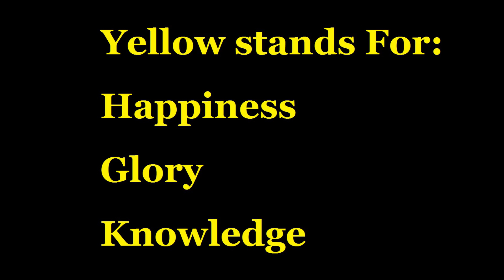EMOJI ఎప్పుడు పసుపు రంగులోనే ఎందుకు ఉంటాయి || Science of Emoji Colors and Impact on Mind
uco_cpz512to1l29xwuz1oug,spot&find,spot and find,puzzles of s&f,odd one out,can you find,puzzles,riddles for kids,brain games for kids,spot the difference,find the difference,iq,riddles,funny riddles for kids,odd emoji out,emoji game,emoji movie quiz,emoji puzzles,find the odd emoji out